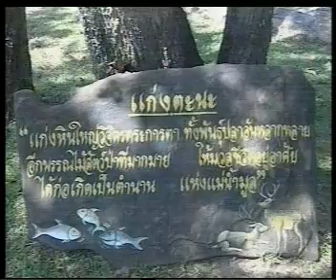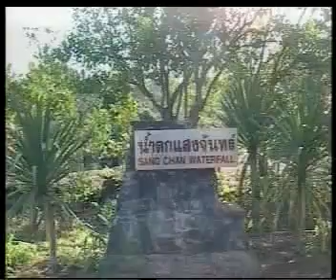18NOV09 THAILAND's NEWS 3of13; PART3